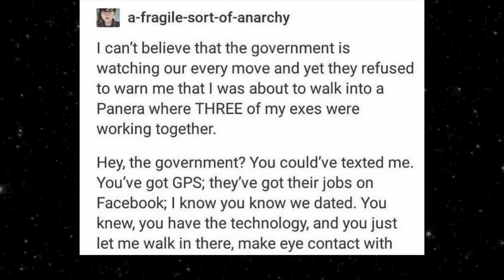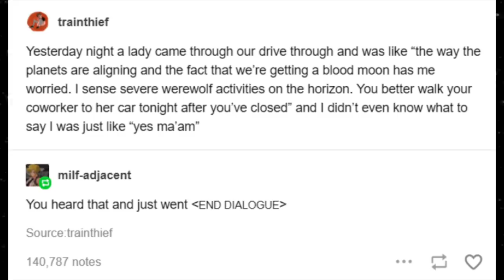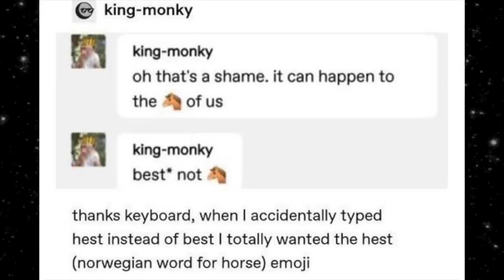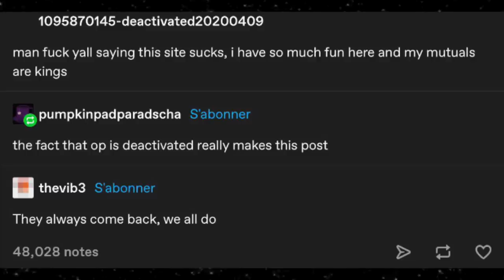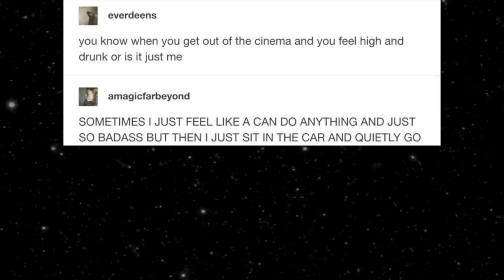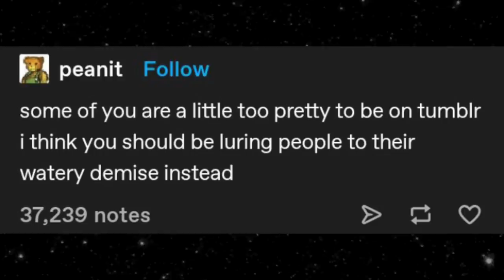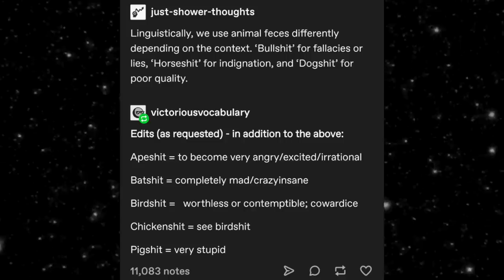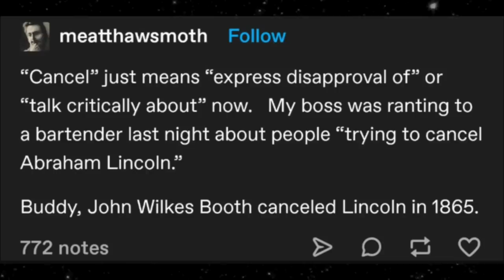TOP TIER TUMBLR POSTS V109